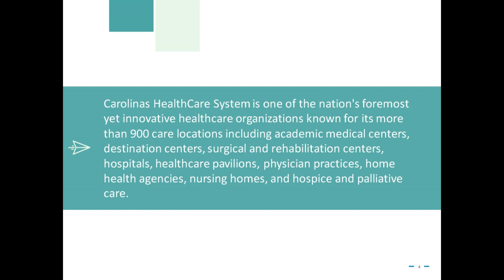Craig Richardville - Possesses Exceptional Management Skills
Craig Richardville is commended for handling the System responsibility for chairmanship of the investment team due to his brilliant leadership abilities that have made him able of several leadership roles. He also earned the award of CIO of the Year by the Charlotte Business Journal in 2013.